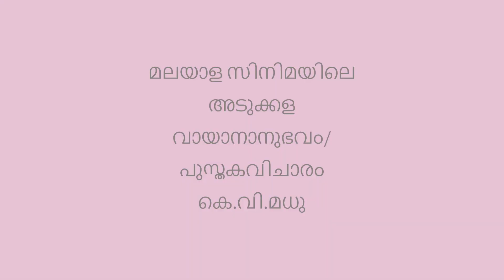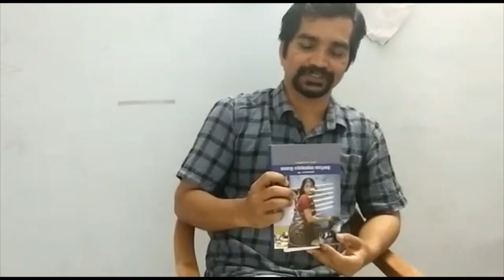k v madhu reviewing Malayala Cinemayile Adukkala Book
മലയാള സിനിമയിലെ അടുക്കള
വായാനാനുഭവം/പുസ്തകവിചാരം
കെ.വി.മധു